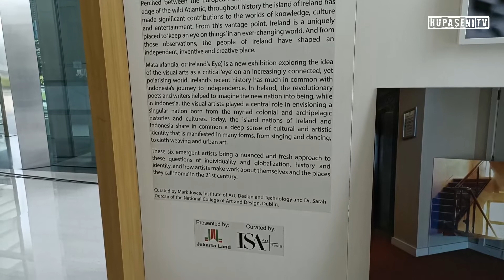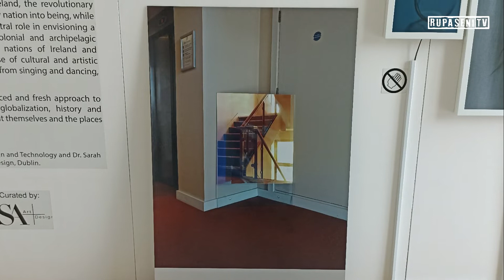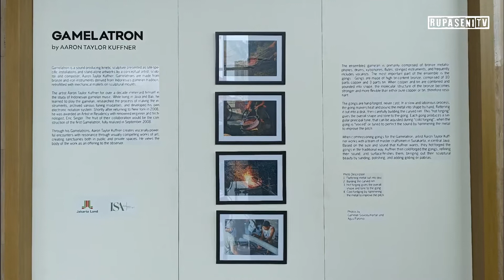Art Exhibition - Ireland's Eye || ISA Art & Design and Culture Ireland || WTC Tower 2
"Ireland's Eye" shows the work of six artists, Anishta Chooramun, Jamie Cross, Louis Haugh, Vanessa Jones, Bara Palcik, and Ciara Roche who are based in Ireland. They explore how we represent ourselves in a place called Ireland in 2022.

The exhibition is in cooperation with ISA Art & Design and is supported by Culture Ireland. Curated by Mark Joyce of IADT and Sarah Durcan of the National College of Art and Design.